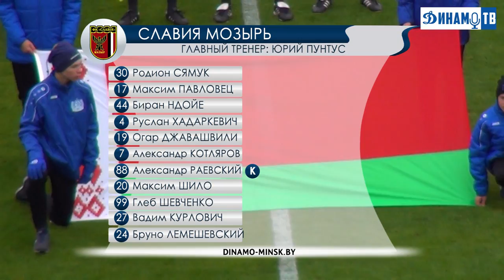Чемпионат 2017. 26-й тур Динамо Минск 0:0 Славия Мозырь. Видеообзор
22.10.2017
Мы в сети: